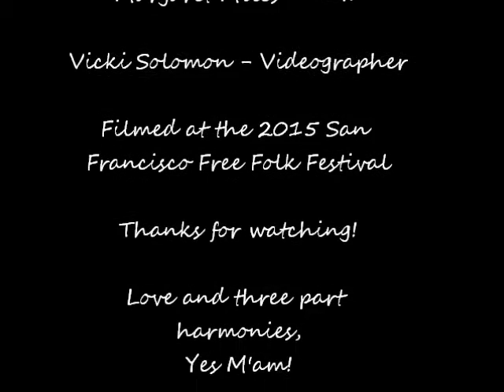The Wall - Yes M'am!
Margaret Miles, Amelia Hogan, and Mary Hill sing a cover of "The Wall" from Anaïs Mitchell's Hadestown at the 2015 San Francisco Free Folk Festival.

Also, we have a Facebook page! More likes mean more people hear about us